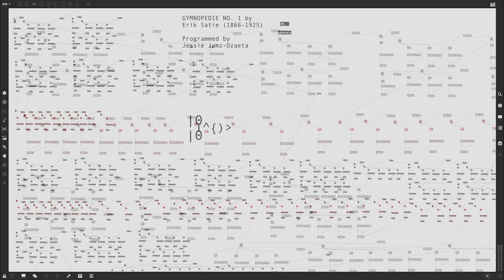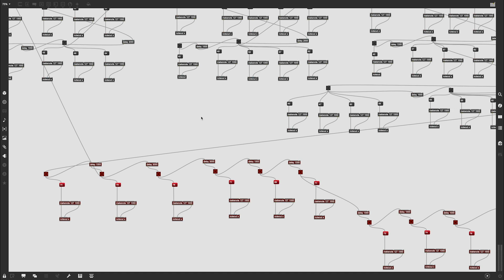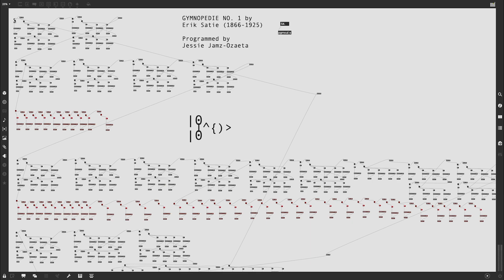Gymnopédie No. 1 (on MAX/MSP)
this really hurt my brain. all manually transposed.

i love you Erik Satie